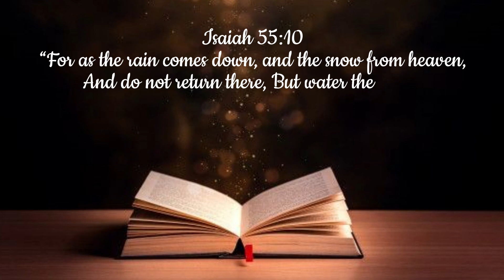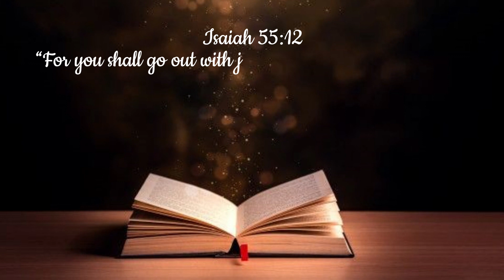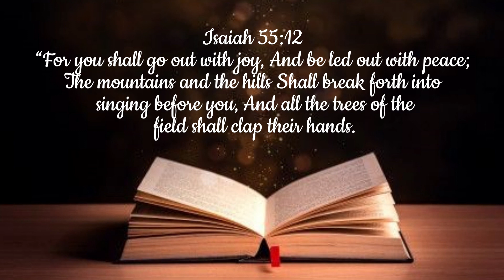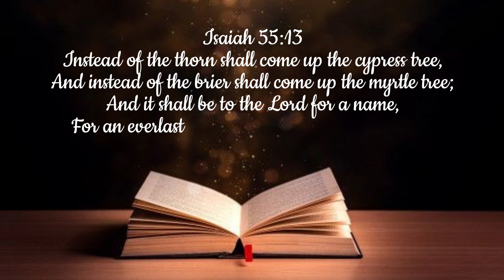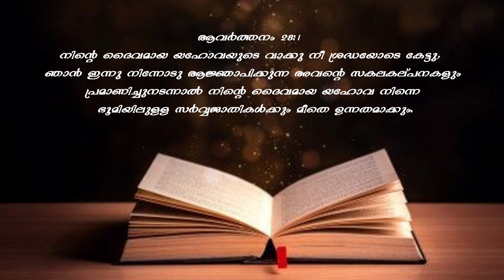I Will Make You A Sign And A Wonder | ഞാൻ നിന്നെ ഒരു അടയാളവും അത്ഭുതവുമാക്കും | Dr Ajit John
The Blessing Series # 6

I Will Make You A Sign And A Wonder

ഞാൻ നിന്നെ ഒരു അടയാളവും അത്ഭുതവുമാക്കും

Dr Ajit John
Senior Pastor,ALFC